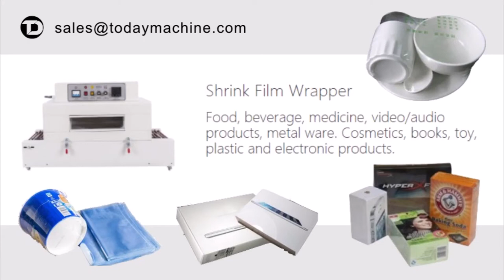Semi Auto PE Film Sleeve Wrapper with Shrink Tunnel Heat Shrink Wrap Shrink Wrap Tunnel Machine